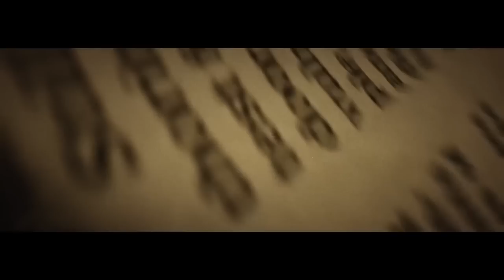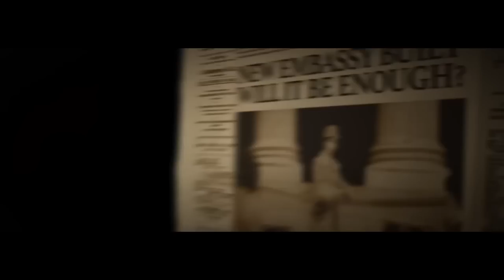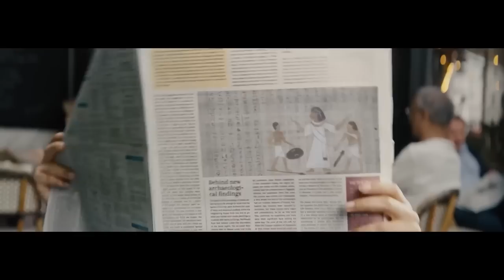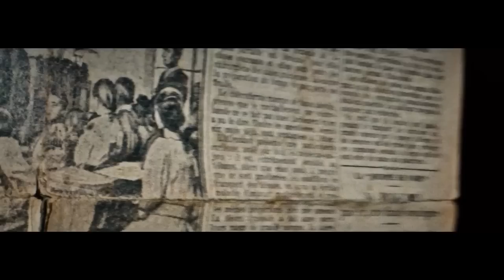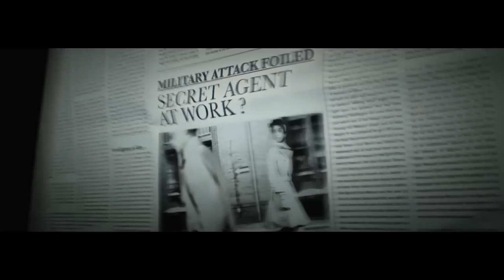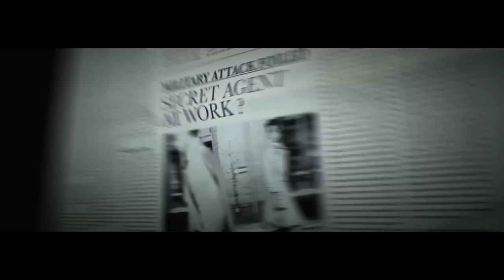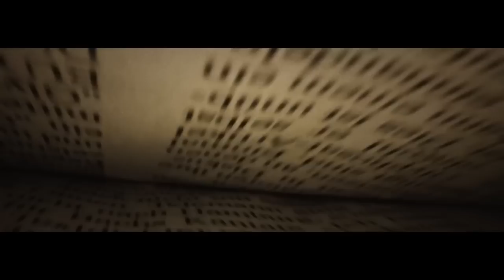HUMANKIND: TOGETHER WE RULE первое большое дополнение! Вся известная информация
► Bitcoin: bc1qhswrpdxwyajcz4c5v2rw3q6z9xv6m482dmtal3
► Ethereum: 0x9E2F06907c446a0FBb81c65D09b49B89648abee9